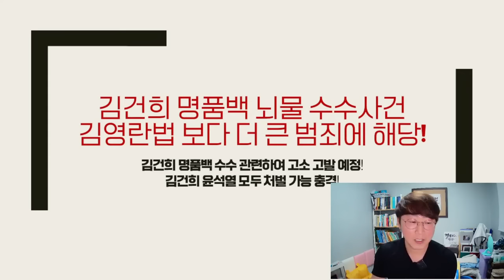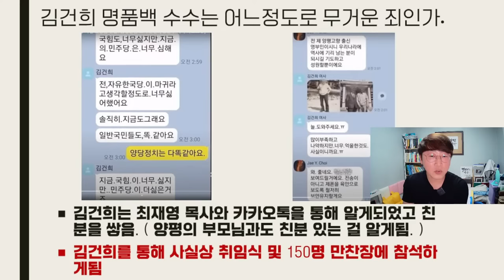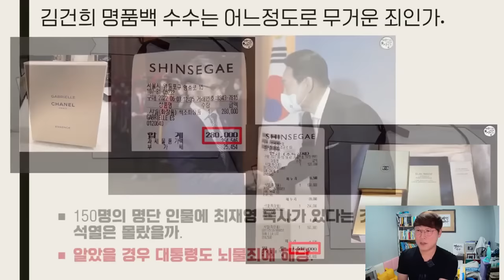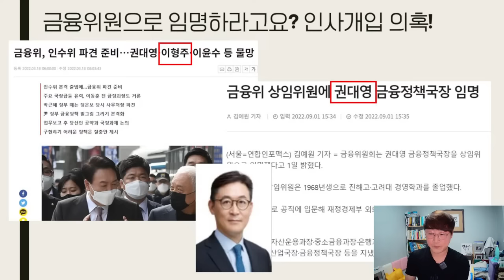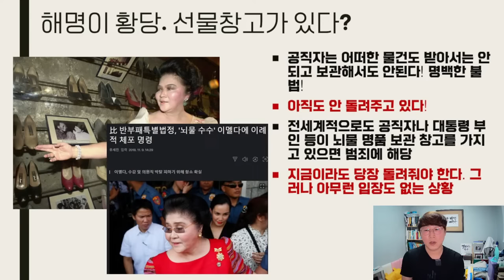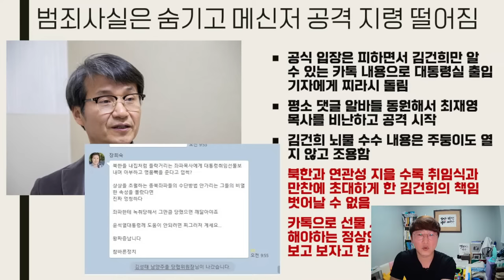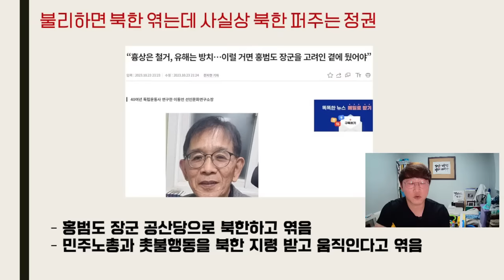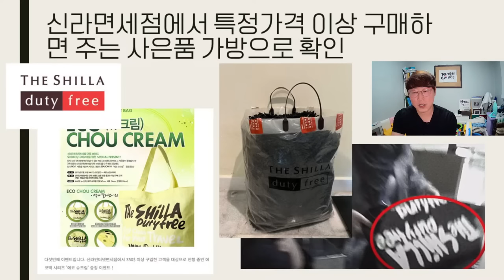[깨어있는대구시민들] 김건희 명품 수수 고발 한다! 김건희 윤석열 모두 처벌 가능 충격!